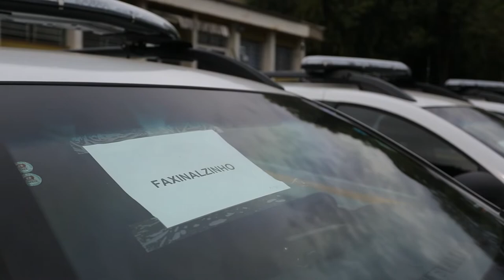Estado entrega 221 novas viaturas para a Brigada Militar